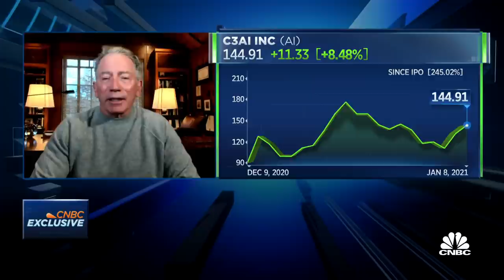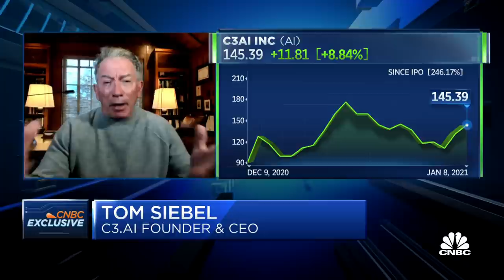C3.ai CEO Tom Siebel on the future of AI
Tom Siebel, C3.ai CEO, joins "Squawk Alley" to talk about U.S. political unrest and the future of AI in business.